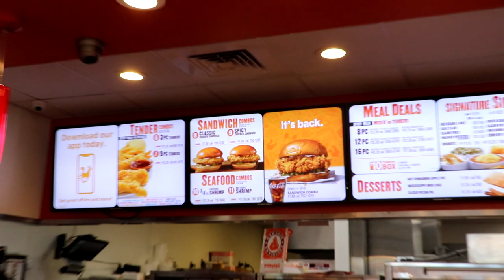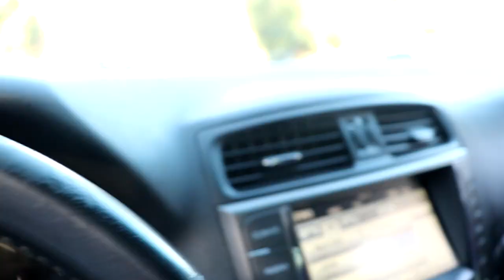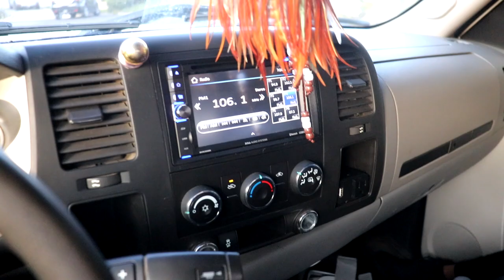first vlog#1 + Muddying + Fun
hope you guys enjoy todays first vlog somthing diffrent..